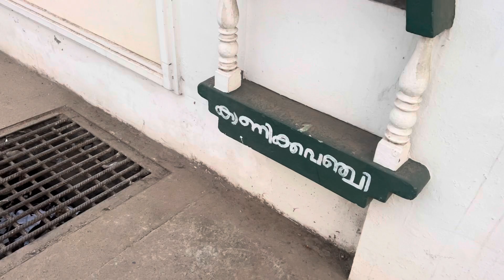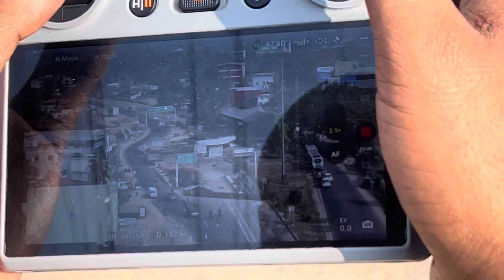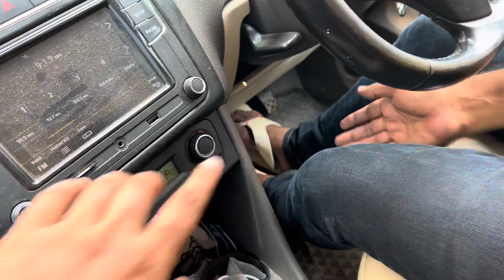പെട്രോൾ പമ്പിൽനിന്നും ഫ്രീ കുപ്പിവെള്ളം കിട്ടുമോ ? ചോദിച്ച് വാങ്ങണം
Petrol pump